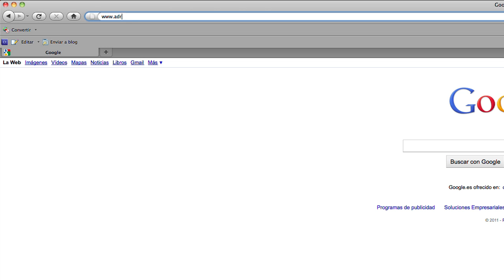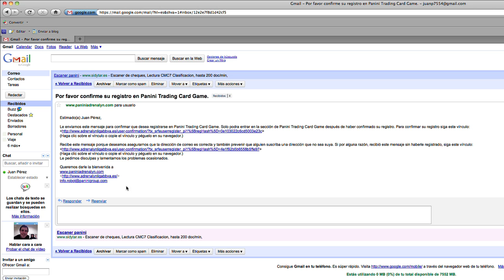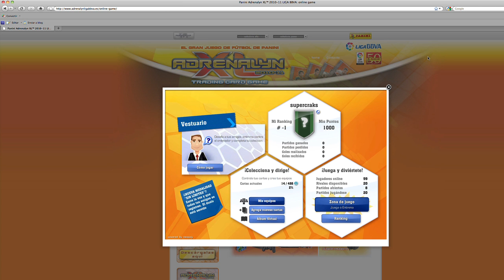Adrenalyn Liga BBVA 2011 - Cómo registrarse para jugar